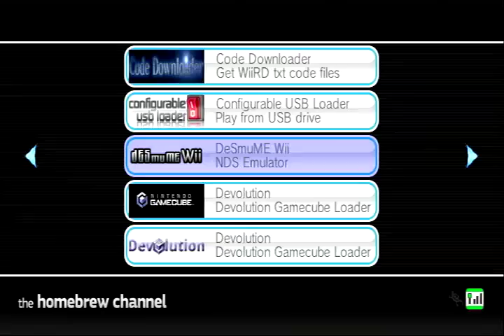DeSmuME Wii r253 - Nintendo DS Emulator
New Super Mario Bros. and Mario Kart DS on DeSmuME Wii the DS emulator by Arikado, scanff, Dancinninja, baby.lueshi
Plays pretty slow still, but a lot of work was put into it.
The gameplay is at 2x the actual speed.